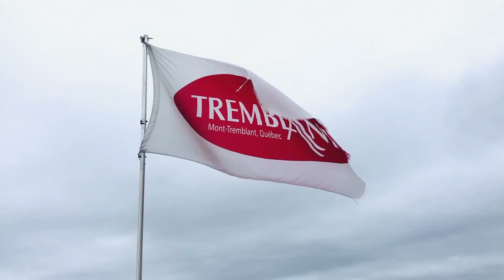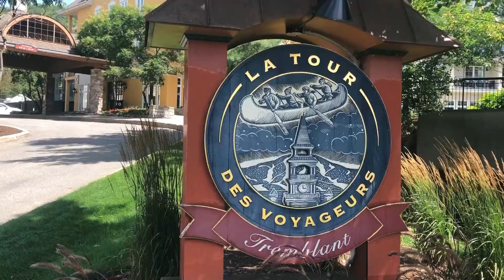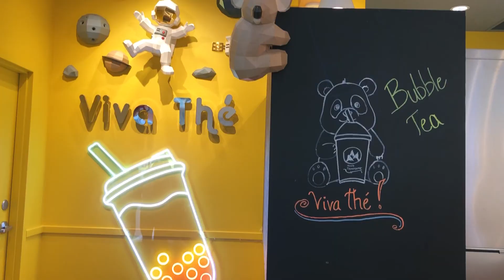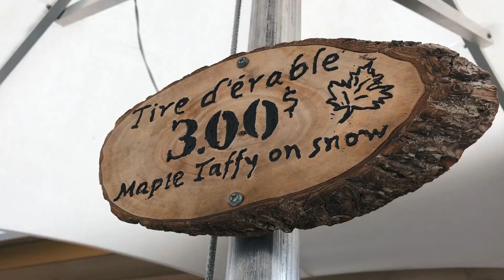MONT-TREMBLANT, Qc | Canada (Summer activities, food & Tonga Lumina)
PLACES MENTIONED IN THIS EPISODE:
- Mont-Tremblant Pedestrian Village
- Mont-Tremblant Gondola
- Hotel La Tour des Voyageurs
- Beavertails (Poutine & Beaver Tail)
- Restaurant La Savoie
- Restaurant Choux Gras (Fairmont Tremblant)
- Cabane à Sucre de la Montagne
- Tonga Lumina

MUSIC FROM THIS VLOG:

1) Juliet Roberts – Welcome Back
2) Upstate – Light it Up
3) Johnny Stimson – Pink Lemonade
4) Alicia Enstrom – Stars of Dust

COLOR GRADING
I always use the LUTS from Flying the Nest to color grade my videos.
Preset used in this video: SIGNATURE

THUMBNAILS
Create your own Thumbnails using Canva for free.